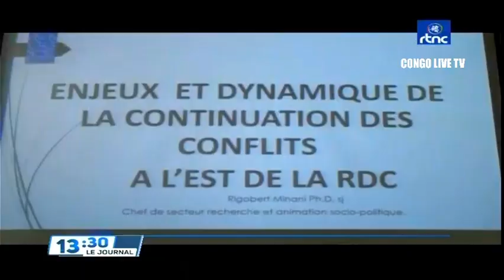🔴RDC : SUIVEZ LE GRAND JOURNAL DE CE MARDI LE 24.05.2022 RTNC EDITION 13H30